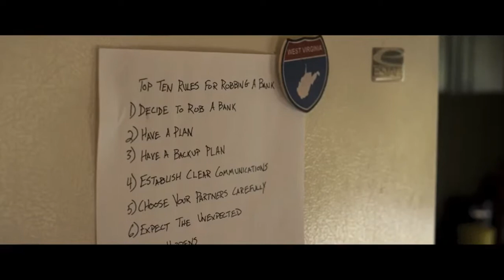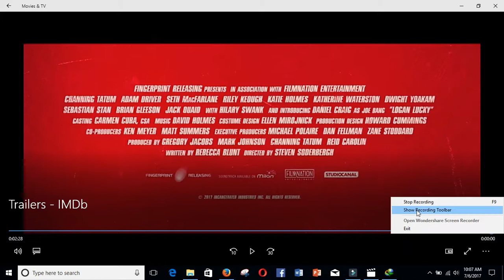Trailer Logan Lucky (2017)